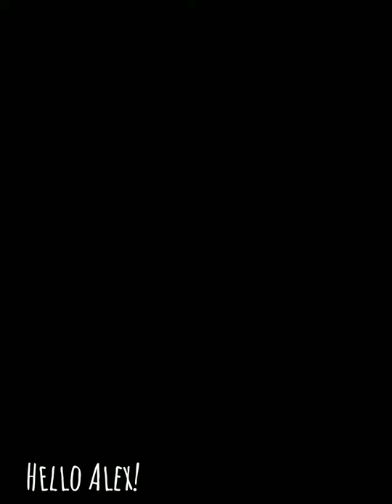Push [Final Fantasy version]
now I'm not taking credit for something I didn't do, I just made a new version of this trend ft. my favorite final fantasy protagonists. this is just my opinion, please don't get mad. for this meme, uh you can use your favorite final fantasy Character rather they be protagonists or the bad guys or side Characters it doesn't matter. no I'm not copying anyone this is my own style.

I also don't know who made original trend so pls let me know.